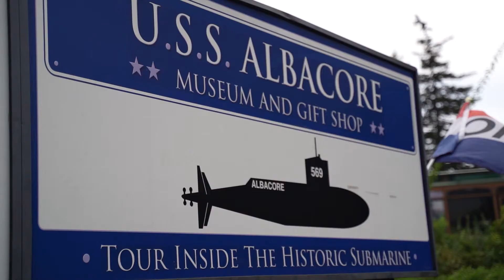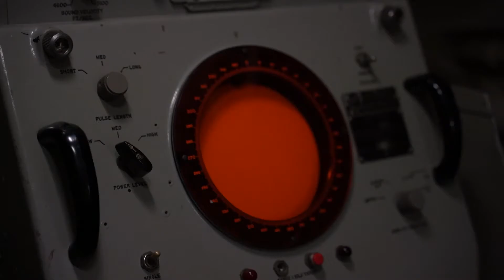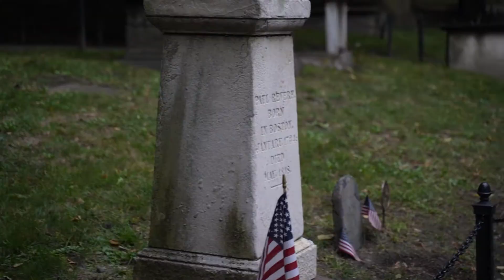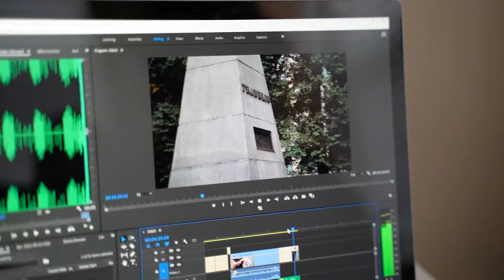It ALL Went Wrong - Finishing Our New England Road Trip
After making our way through Portland, Kennebunk, Ogunquit, and Portsmouth, we were super excited to head out on the rest of our road trip; however, life had other plans for us. Take a little trip with us to see what Eric thought was SUPER gross in Boston and then stay for a big life update at the end that totally wrecked all our plans.

== About Us ==
Hi there! We're Krystal & Eric and we're so excited you're here! We believe every day can be lived with a sense of adventure so we seek out unique places and activities to help us make each moment the best it can be. We’re obsessed with living mindfully, slow travel, and sharing our sense of wonder with the world. Join us for adventures near and far so you can make the most out of each day, too! We hope you enjoy following along and can’t wait to meet you!